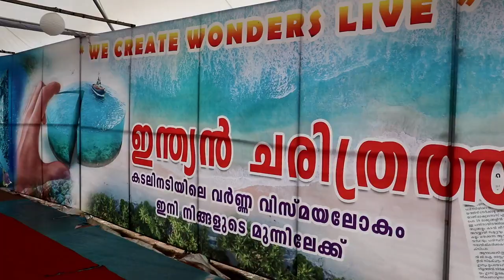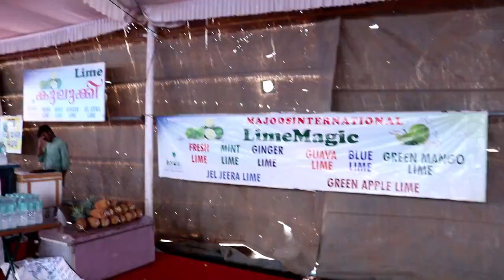കടലിനടിയിലെ കാണാകാഴ്ചകൾ | Oceanos underwater tunnel expo 2019 | Thrissur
Oceanos underwater tunnel expo 2019
21 June, 2019 to 10 July, 2019 at Sakthan Ground, Thrissur

180 Feet Glass tunnel

Timing:
Working Days - 2 PM - 9 PM
Holidays - 11 AM - 9 PM